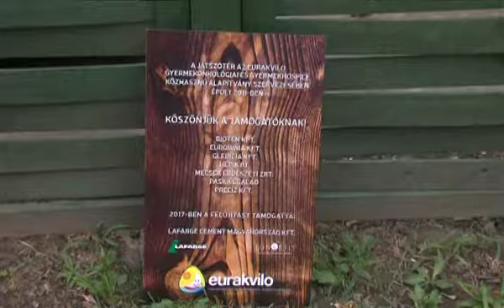PontMa (2017.09.08.) Pécs TV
PontMa
Idő: 00:17:53
Készítették: Vígh Gabriella, Popov Alex, Katits Bernadett, Tamás Gábor

Tartalom:
- A Pécsi Gyermekklinika játszóterének megújulása közösségi összefogással
(Megszólalók: Dávid Lajos, a Lunartis Marketing Kft. ügyvezetője; Dr. Ottóffy Gábor, a Pécsi Gyermekklinika Onkohematológiai Osztályának vezetője)
- Szélturbina egy pécsi Krisztina téri panel tetején
- Elkészültek a pécsi aquapark első vázlattervei
- Márk Tamás-díjban részesült Erdélyi Dániel
(Telefonnál: Erdélyi Dániel, a Magyar Állami Operaház karmestere, zenei asszisztens)
- XI. Pécsi Nemzetközi Tánctalálkozó
(Stúdióvendég: Vincze Balázs, a Pécsi Nemzetközi Tánctalálkozó létrehozója, művészeti vezetője)
- Pollenallergia, parlagfűszezon
- IX. Fuss a rákgyógyításért! Pécsett a Dunántúli Postás SE szervezésében
- Fogyatékkal élők atlétikai diákolimpiája Pécsett
(Megszólaló: Faludi László, a PSN Zrt. diáksport szakágvezetője, versenyigazgató)